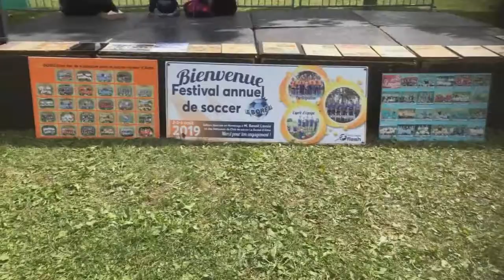Le Club Boréal Alma honore un de ses bâtisseur ⚽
Festival annuel de soccer du club « Le Boréal d'Alma.
Une nouveauté pour l'édition 2019, le club honorera ses bâtisseurs à chaque année. Pour la première édition Benoit Lavoie d'Espace-Soccer.
Merci encore au Club Boréal et à Yoann Leda pour le montage vidéo.